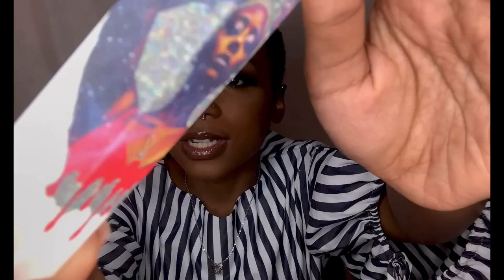Gloss By Queen has ARRIVED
Hello everyone i know it has been a minute since i have posted anything but I'm baaacckkk. This video is very near and dear to my heart because i am finally announcing my business Gloss By Queen Co. I am going to start posting again I want to post every Saturday, just let me know what type of videos you would like to see from me and don't forget to subscribe and hit that post notification bell.

queenleemua